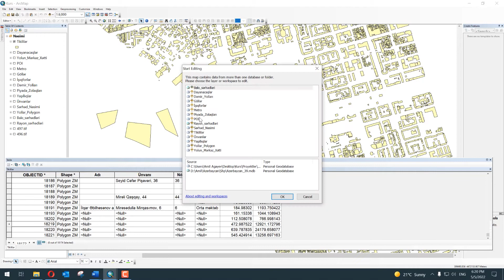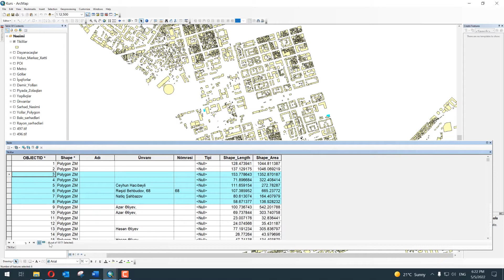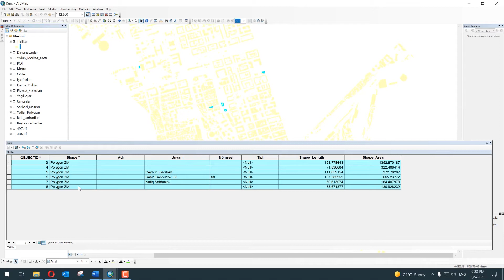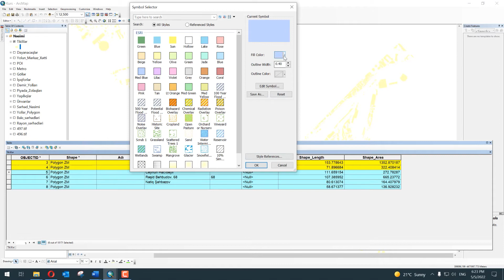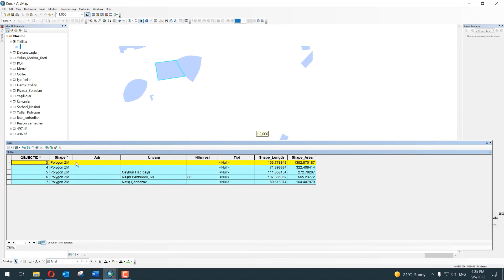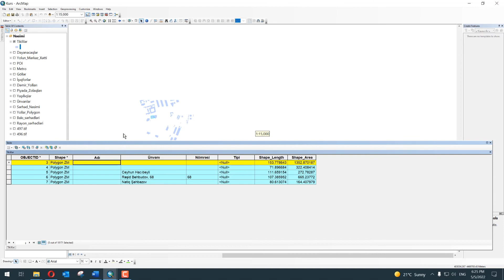ArcGIS - ArcMap Open Attribute Table - Part 2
In this video, we learn how the structure of an Attribute table.
The Table window is the container that displays all your open attribute tables in ArcMap. All open attribute tables are tabbed within the Table window; simply click a tab to activate a specific table. The Table window also has a toolbar and several menus that allow you to interact with the attributes of the table and, in the case of spatial data, the map.